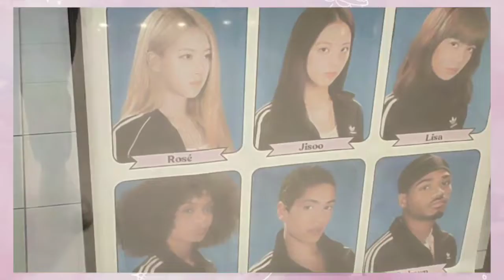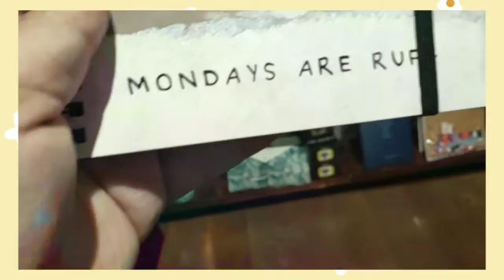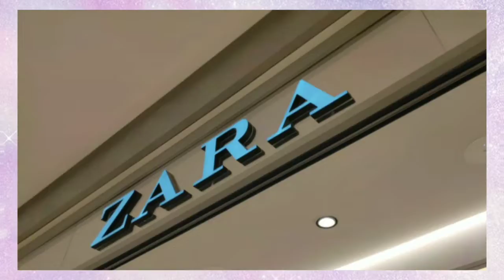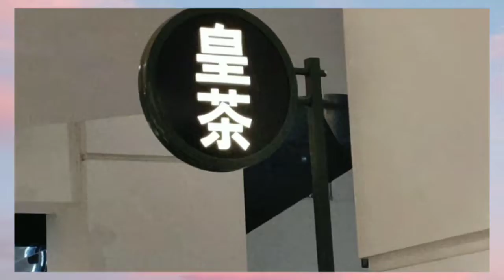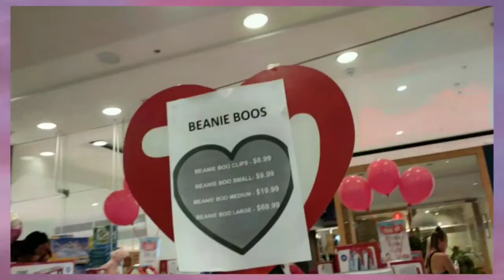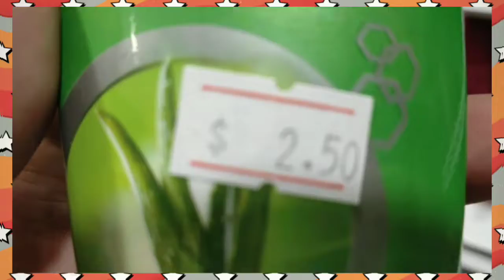PART 20 VLOG with FRIENDS ✨❤️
This is the 2/3 part of our day hanging out, so here is PART 20 of my vlogs with friends, love filming these whenever I go out! SO ENJOY! 💘💘💘